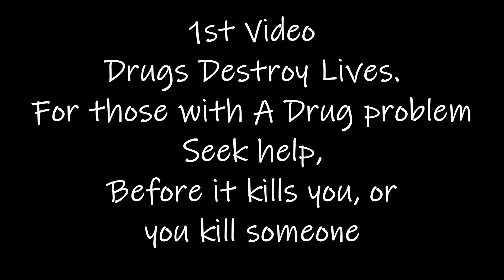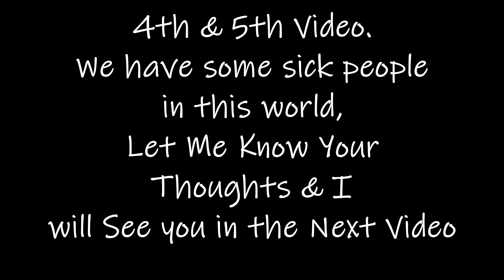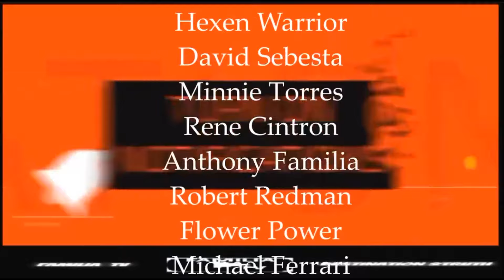TASING GONE WILD COMPILATION, PT 1